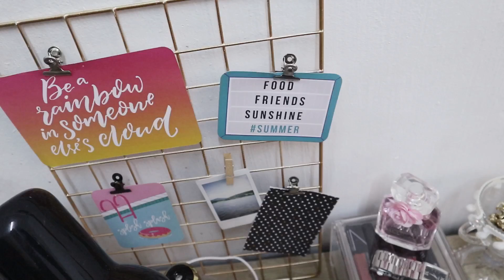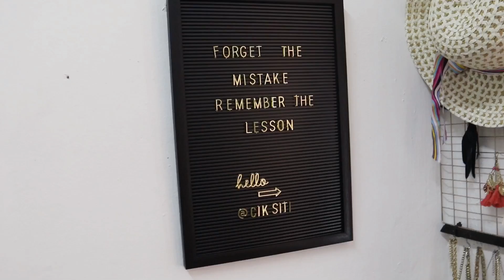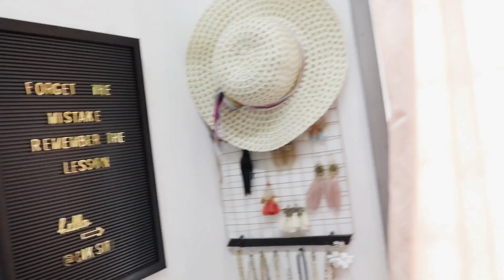MAKEUP ROOM TOUR by CikSiti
haiii!! Assalamualaikum 🙆🏻‍♀️
dah lma tak update video kan? sorry banyak betul halangan..ni dah pindah rumah baru banyak benda nak kena kemas..sendri baru perasan bnyak barang rupanya 😂..this is my first tour dekat rumah baru..jangan lupa untuk like and subscribe untuk lagi bnyak video macam ni okay! 💕

editor app : vivavideo

Lets friends 💕
just  pm me if you have any ideas for my next video okay 💕

muah XOXO ❤️